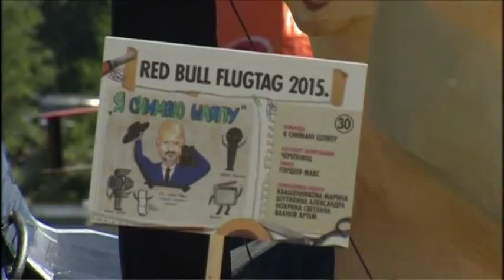7076 v3_Crashes and success at Russian homemade aircraft flying contest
7076 v3_Crashes and success at Russian homemade aircraft flying contest